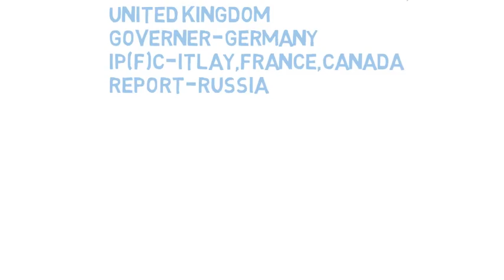G8 COUNTRY MEMORIZE TRICK NEW (ENGLISH)